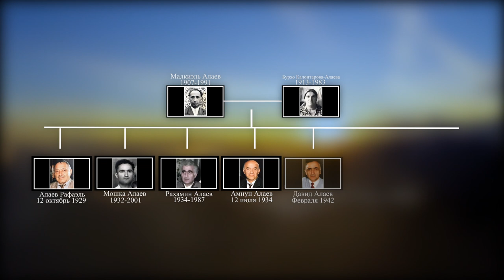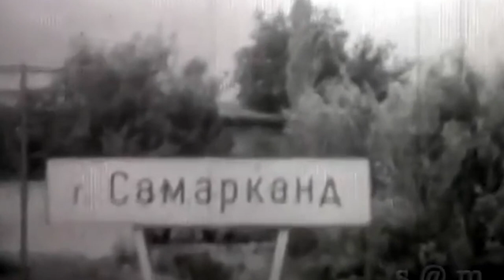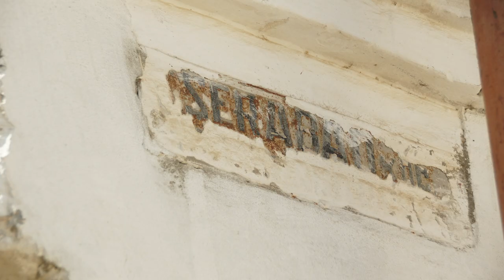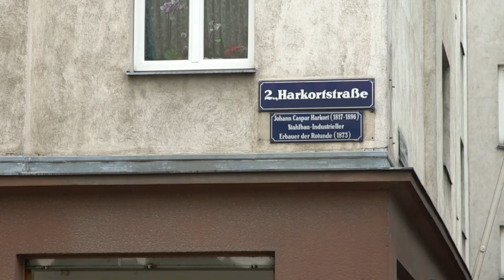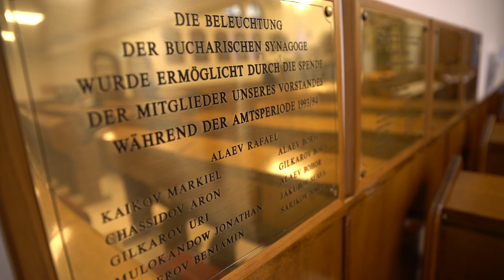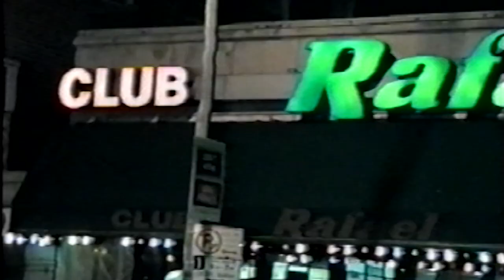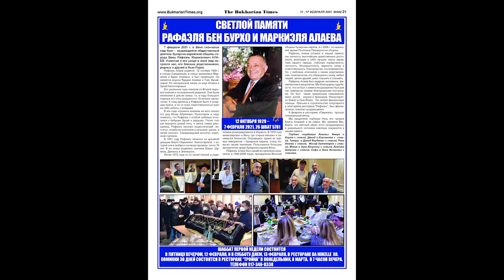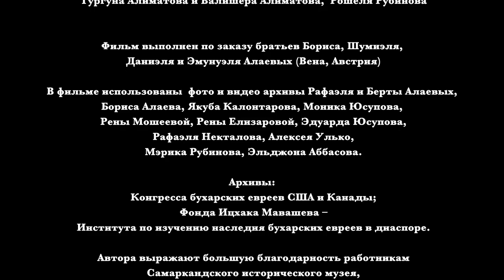Rafael Alaev a documentary film 2022 'Рафаэль хамалох'.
A documentary film about the life of Rafael Alaev, leader of the Bukharian Jewish community in Vienna.